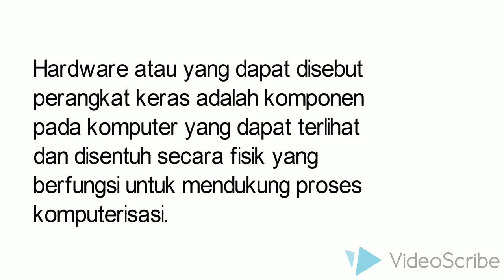Animasi Drawing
Animasi Drawing KKPI